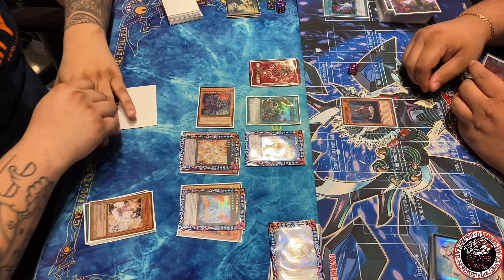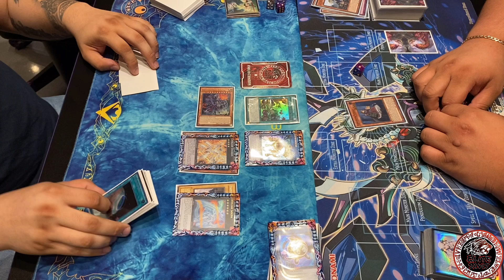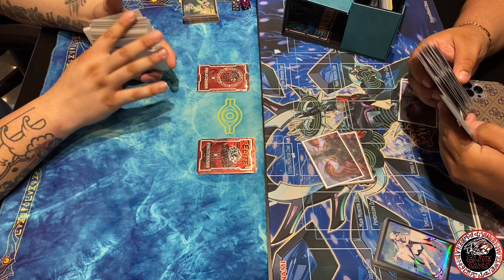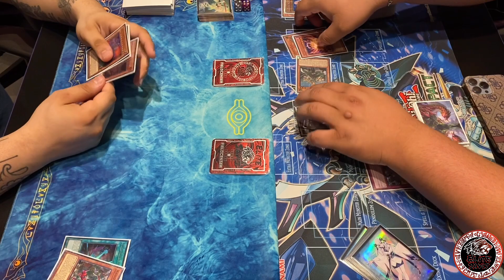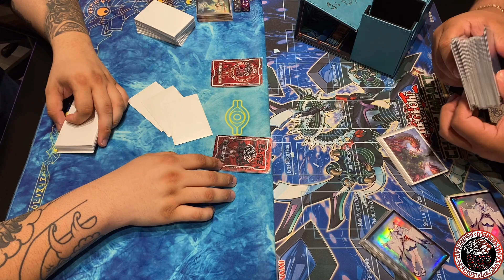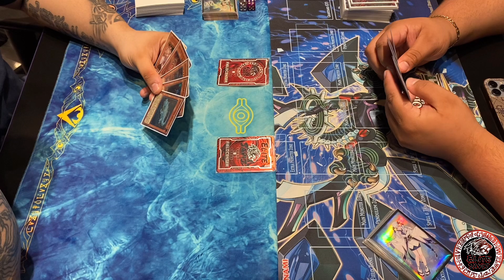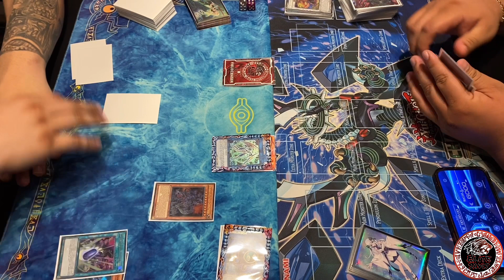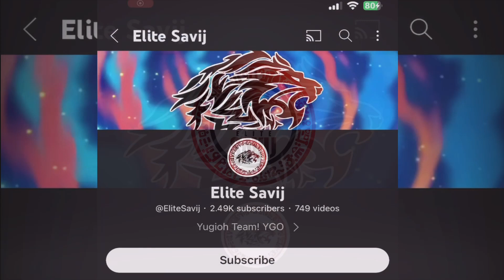Eddie’s Dino’s Vs ExoSisters! |Yu-Gi-Oh!| Live Match! Local Tournament!